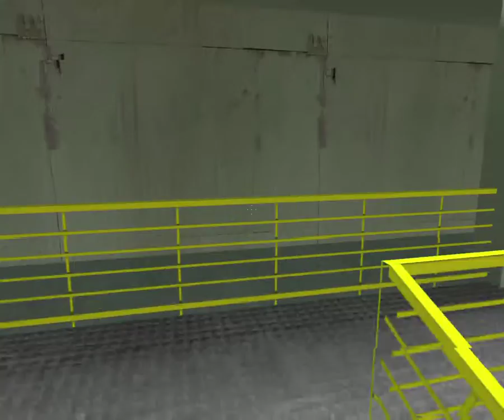Half Life 2 Insolence Chapter 8 Manhack Arcade